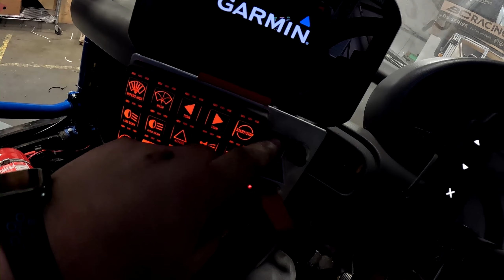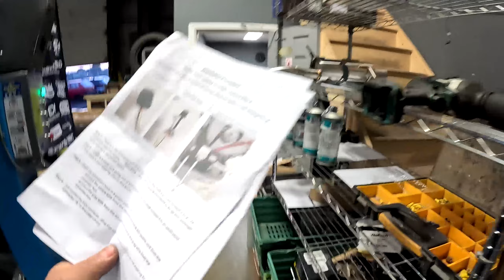RACE CAR STEERING WITH EPAS CONVERSION & STEERING QUICKENER - FABRICATION VLOG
We finally sort the steering out on the old Micra with an EPAS Conversion and a little box of wizardry from the USA
Below is a list of our Partners, support the people who support us!

We are licensed to use this track from Freebeats.io under a paid subscription service & licensing.